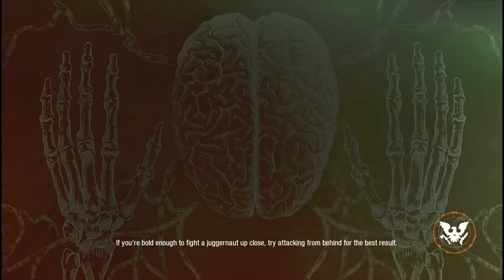STATE OF DECAY 2, (Episode #5), (DAYBREAK)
(PC Gameplay/ Walkthrough/ Tutorial/ JC Hosting)

Enjoy more state of decay 2, Juggernaut Edition 2020, pc gameplay content with me, JC. In this episode, we get to see what the DAYBREAK Mode is about. Holding Off The Horde is So Much Fun! Really Intense, Gorey, Chaos Defending the Technician as he works on the Device. This is a 3rd person shooter, survival, action, horror pc video game packed full of exciting modes and multi player action. Thank you for checking out my content with commentary. Gratefully, JC